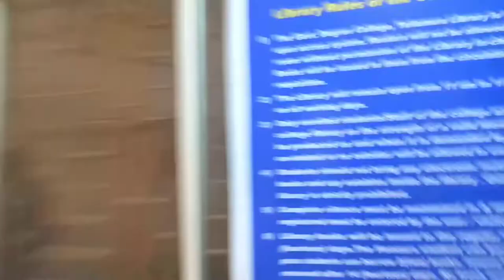teliamura government degree college// Dk vlog // 😘😊